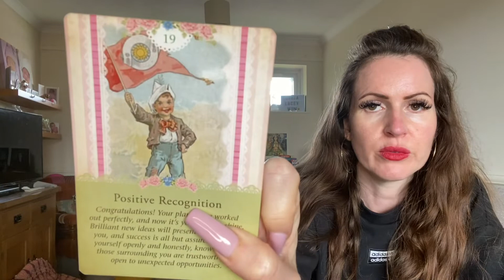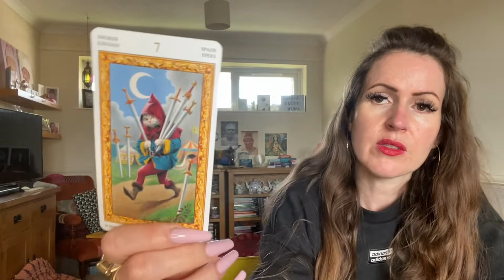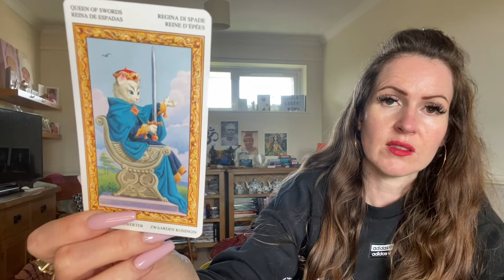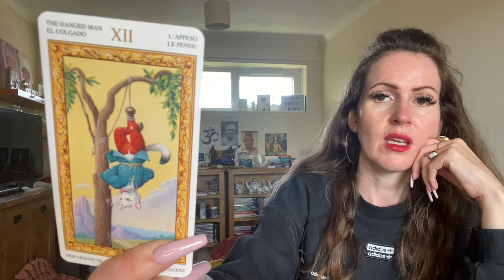GEMINI ♊️ UR GETTING A BETTER LIFE💜 WEEKLY TAROT READING 💜 SUN 11th - FRI 16th SEPTEMBER